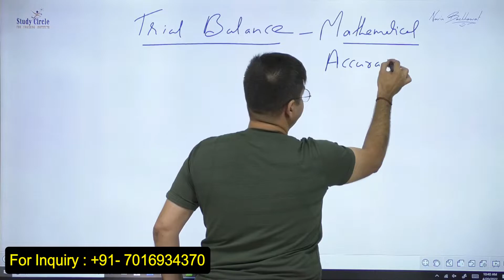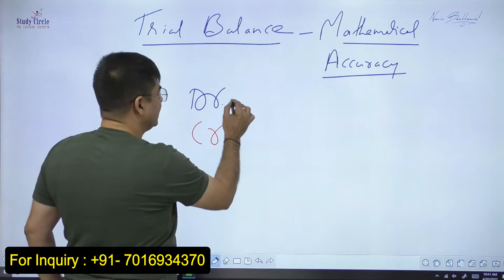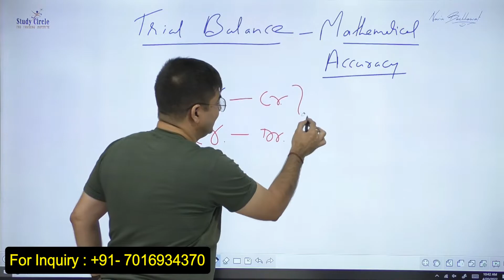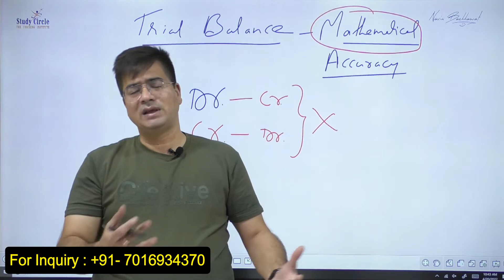How to Make Trial Balance In Hindi | ट्रायल बैलेंस कैसे बनाये हिंदी में | Navin Bachhawat Account Ex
In This Video You Will Learn About: How to Make Trial Balance In Hindi | ट्रायल बैलेंस कैसे बनाये हिंदी में | Navin Bachhawat Account Expert

For Any Other Inquiry Call /Whatsapp -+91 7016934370